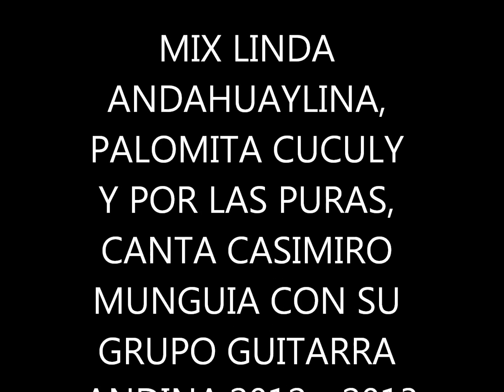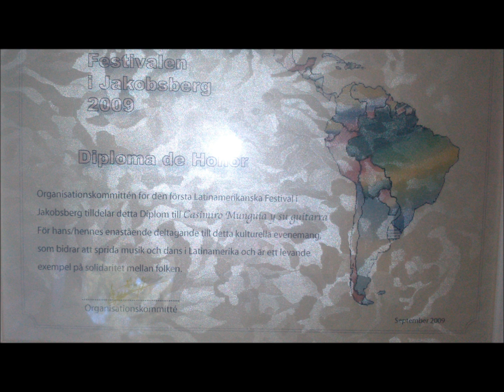MIX LINDA ANDAHUAYLINA PALOMITA CUCULI Y POR LAS PURAS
CASIMIRO MUNGUIA SAN MIGUEL CON SU GRUPO GUITARA ANDINA
MUSICA  DE RECUERDO, CON MUCHO CARIÑO PARA EL PUBLICO AMANTE DE ESTAS MELODIAS